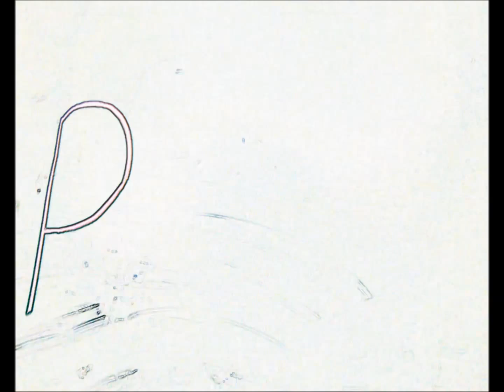Īsfilmiņa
Autors:
Kārlis K.

BJC "Mīlgrāvis"
Pulciņš "Animācija"
2015./2016. m.g. 2. pusgads